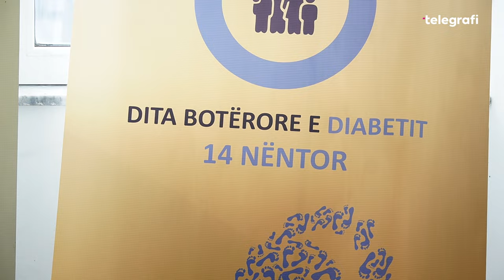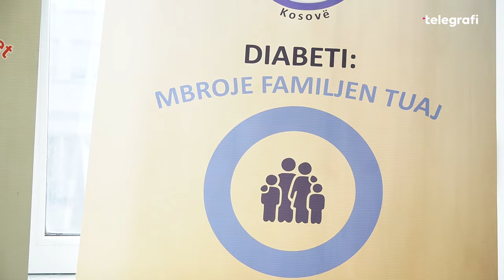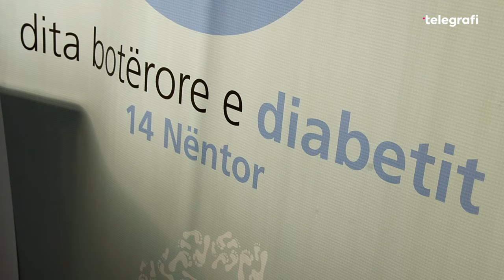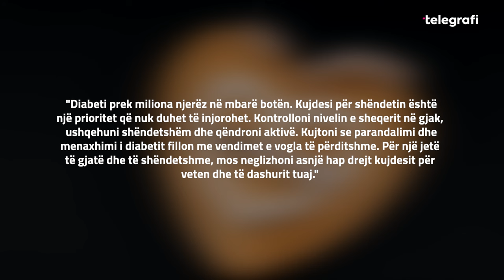Jetesa me diabet – rrëfime dhe këshilla nga personat e prekur